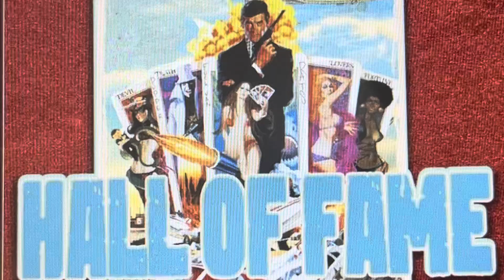Hall Of Fame Kristiansand 2023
Incinaback 956 Te-Yo